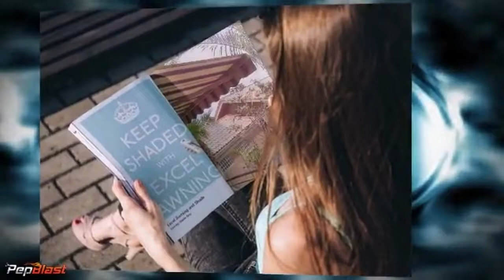Somfy, Rainer and Excel